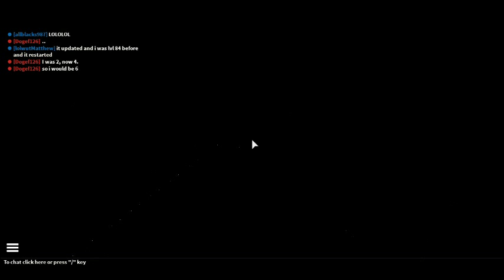Last Strike: "Search And Destroy?" 16/50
Welcome! Today, Me (Dogef126/ XDoge GamingX) plays Last Strike where I have no-scopes, kill streaks and get better! This series will last for around 50 episodes